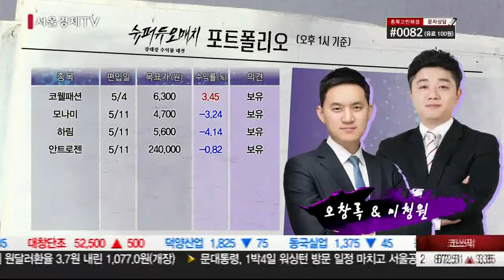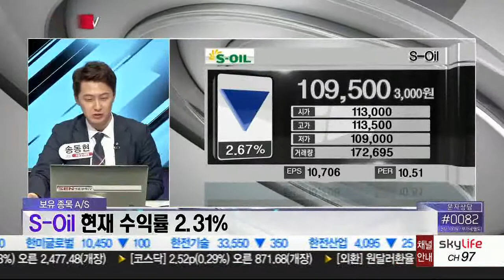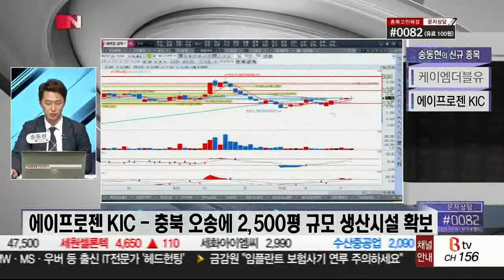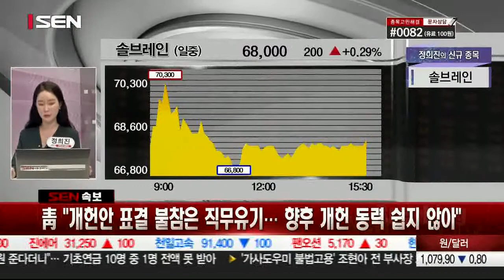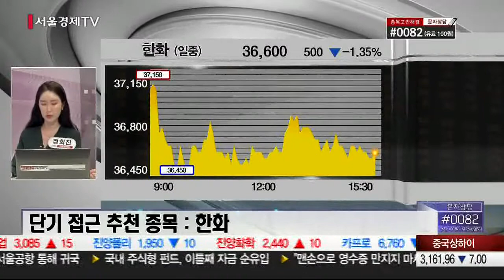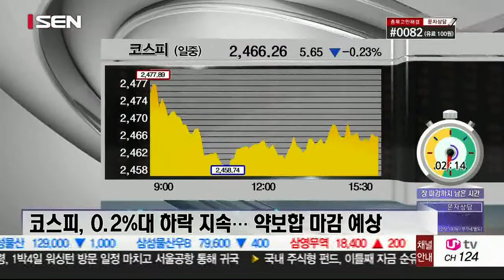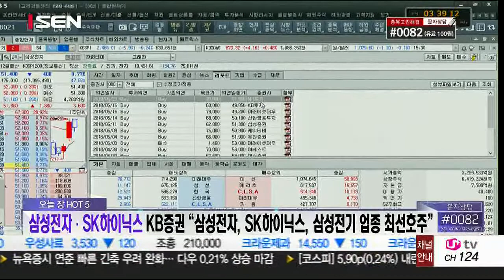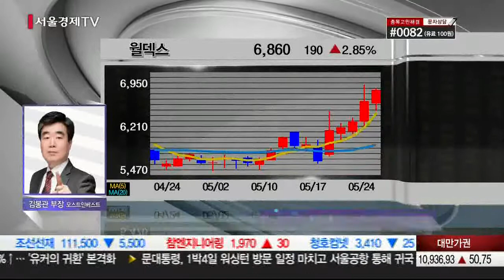20180524_오늘장 내일장_444회_2부